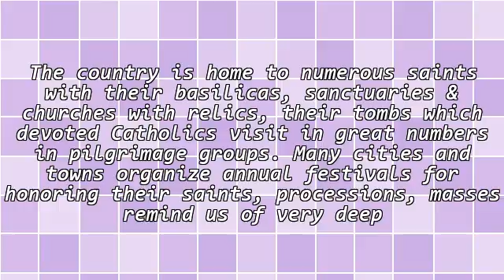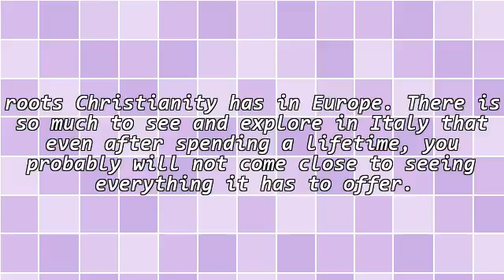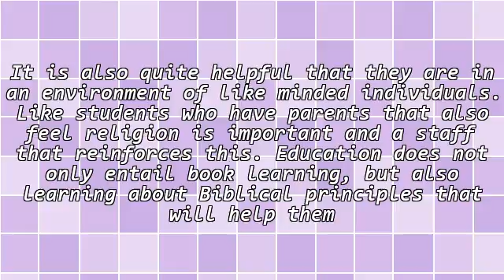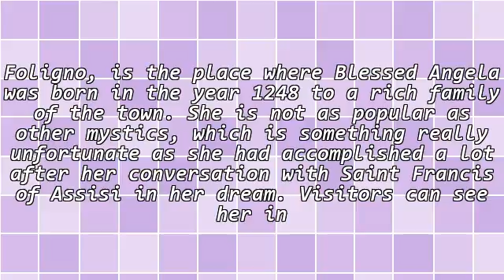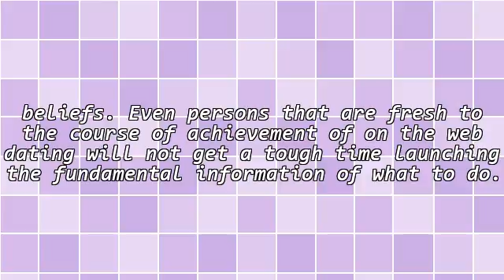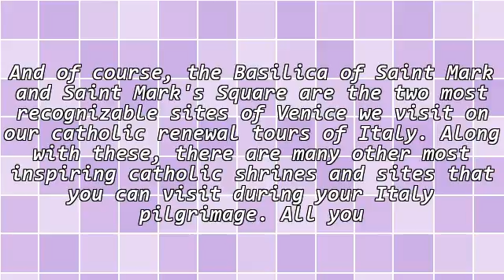Catholic Renewal Dating Singles Sites For Getting A Soul Mate